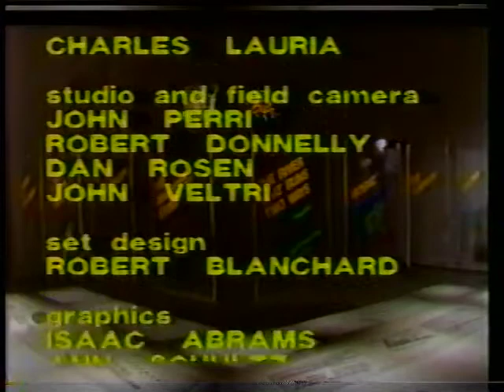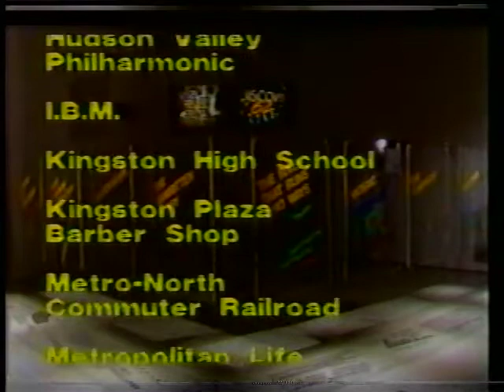WTZA-TV "Discover 62" Part 4 December 15, 1985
This is part 4 of the very first program to air on WTZA-TV's inaugural broadcast on December 15, 1985. The program, entitled "Discover 62", was both a documentary on the people and places of New York State's Hudson Valley and a showcase of the new channel's programming. Part 2 covers the landmarks, transportation and people of the Hudson Valley in 1985. It also highlights the news programming of WTZA. The program was hosted by WTZA's news anchors, Brian Madden and Nancy Cozean.

This is an original "air check", recorded from the over the air broadcast. At times there are "blips" of static, which are actually transmitter "hits". Apparently, they were still working out the bugs in the system.

Special Thanks to YouTube user gregnugget.